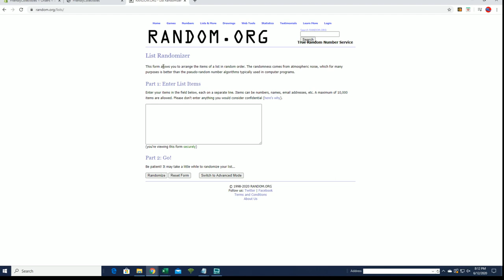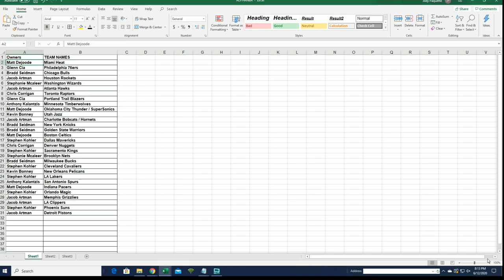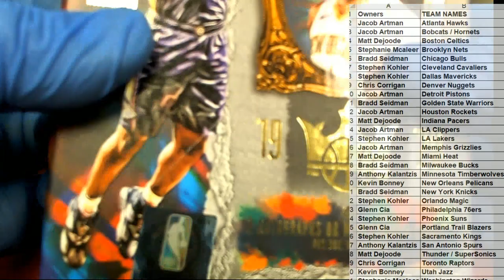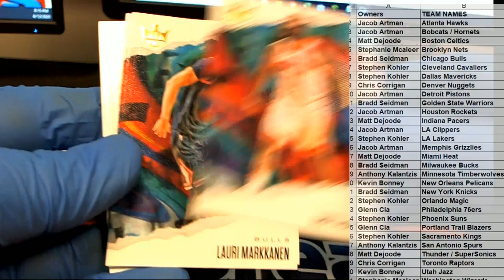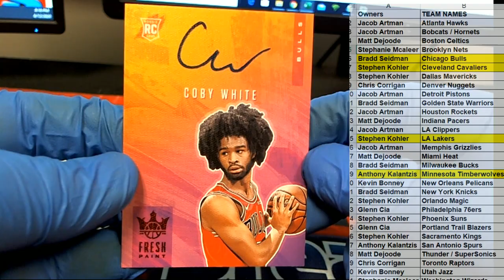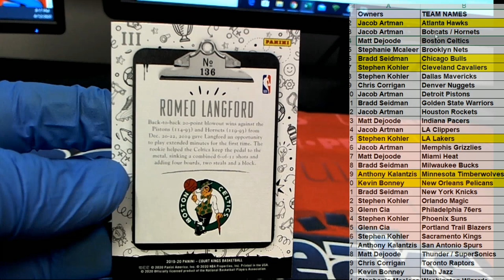2019 20 Panini Court Kings Basketball ID 20COURTKBSK119